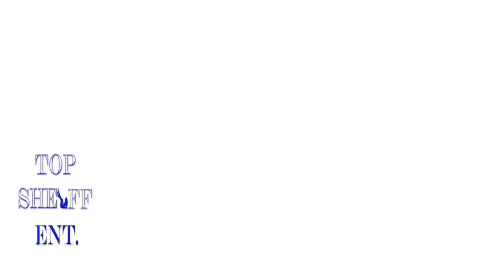RiFF RAFF - TipToeWingInMyJawwdinz Vine Comp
RiFF RAFF - Tip Toe Wing In My Jawwdinz Vine Comp
NEON iCON!!